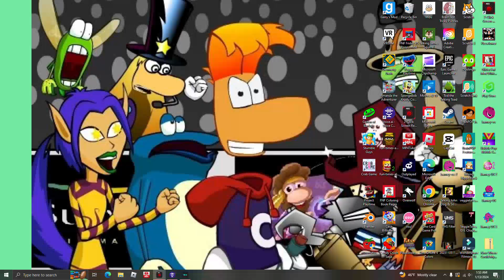Urijah Ceballos Play's Geometry Dash